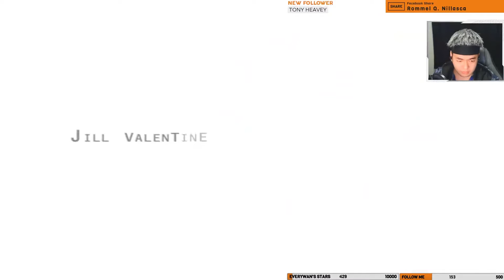First time playing RESIDENT EVIL 1 | GAMEPLAY #1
Hi Guys! I'm sorry if I'm not that good on talking lol
This is also my first-time playing the first Resident Evil..
This is my gameplay/stream of Resident Evil Remaster on FB LIVE. ENJOY!